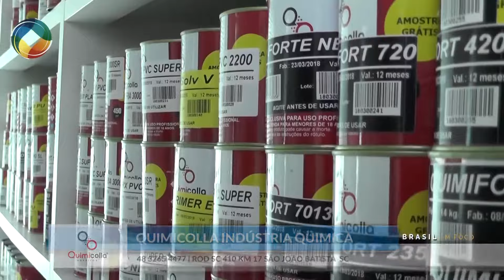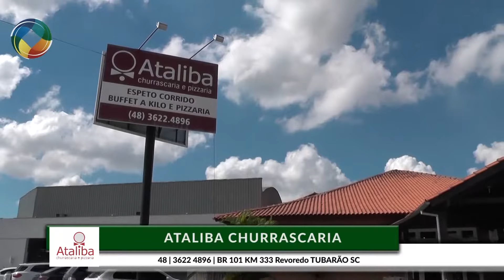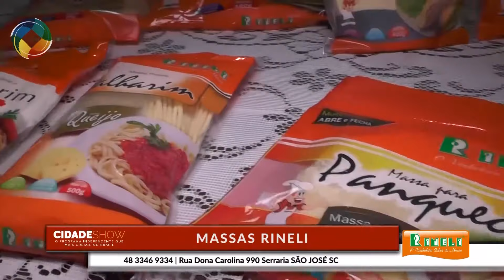Programa Cidade Show - Record NEWS (SC) - 15/06/2018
Entrevista : Piccolo Odontologia